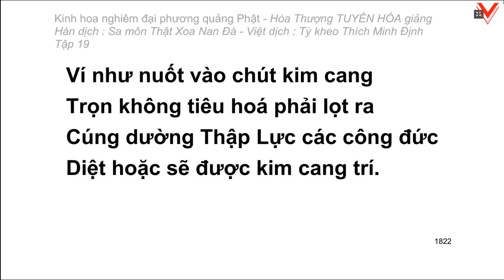Kinh hoa nghiêm - hoà thượng Tuyên Hoá giảng giải - Tập 19/25 (tiếp theo)